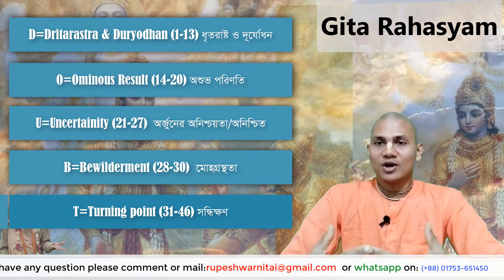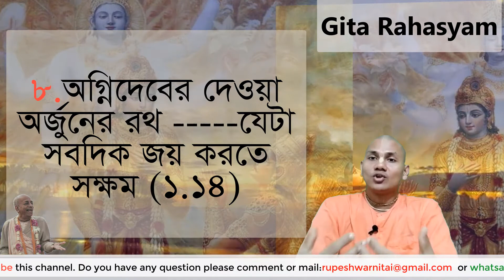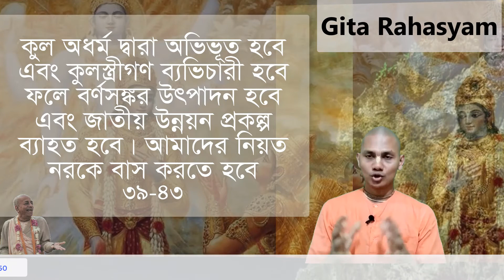Gita Rahasyam Course: chapter-01|| গীতা রহস্যম-১ম অধ্যায় || শ্রীমান রুপেশ্বর নিতাই দাস।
kirtan mela 2020
kirtan mela 2019
naru gopal prabhu kirtan
bishaka mathaji kirtan 2020
Bhakti charu swami kirtan
Bhakti charu swami kirtan 2020
Bhakti charu swami bhajan
Bhakti charu swami bhajan 2020,
Rasamalayam,
Gita Rahasyam,
Rupeshwar Nitai Das,
Gita Rahasyam series 2020,
Online Gita Class,
Iskcon Nandankanan,
Iskcon Bangladesh ,
Iskcon Tv Bangla ,
Iskcon Television ,
Iskcon lecture ,
hare krishna hare rama Iskcon kirtan,
iskcon mayapur,
mayapur gita class,
গীতা রহস্যম,
Radheshyam prabhu gita class,
madhavasband gita class,
madhavas band,
hare Krishna band,
Rasamalayam class 2020,
Rasamalayam by rupeshwar nitai das,
rupeshwar nitai kirtan,
rupeshwar prabhu lecture,
gour gopal das lecture ,
madhav prabhu kirtan 2020,
gour gopal das kirtan,